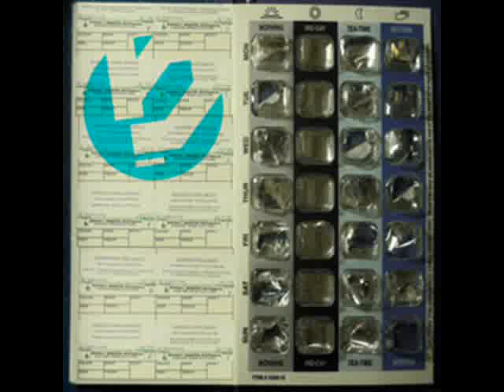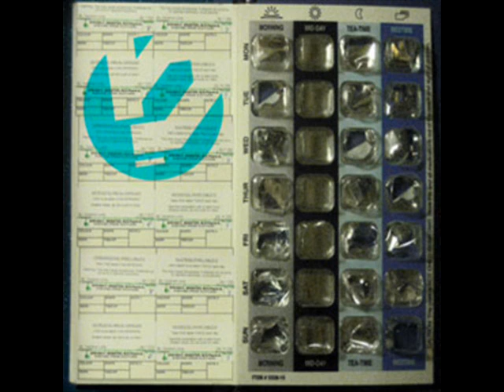Beatwife - Fist Nun Puppet